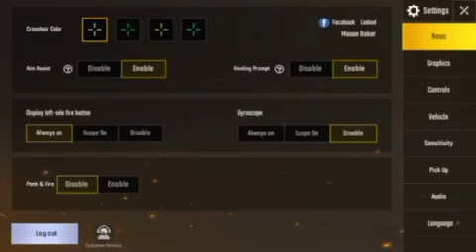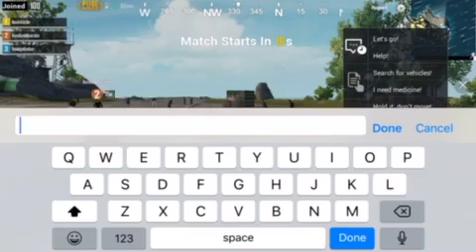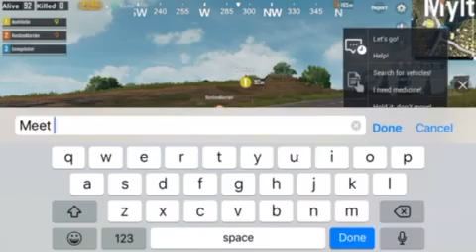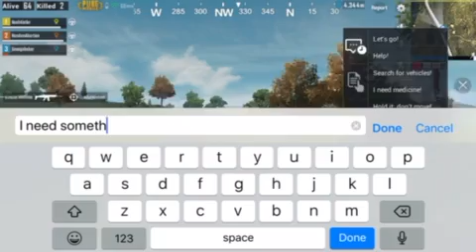PUBG part one of two (read Description)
The only reason this video is in two parts is YouTube wouldn’t let me upload it from my phone because it was over 15 minutes so there’s going to be two parts